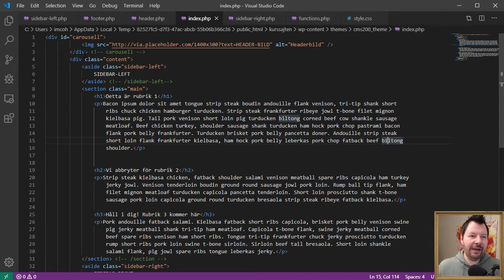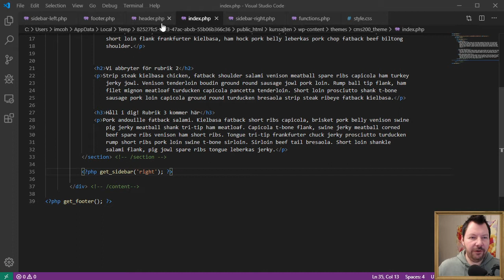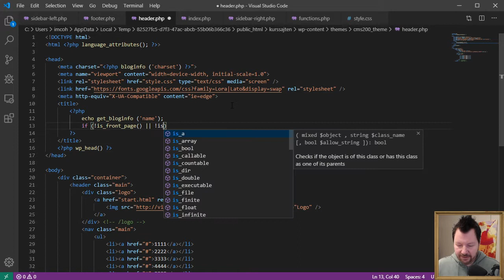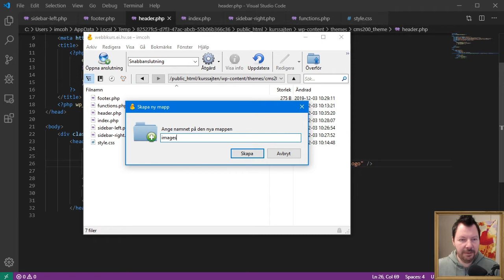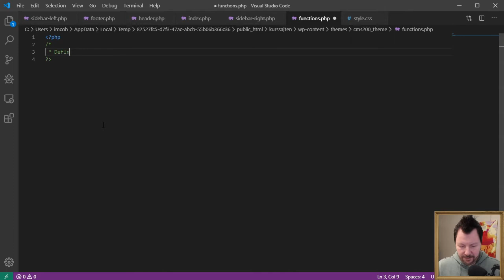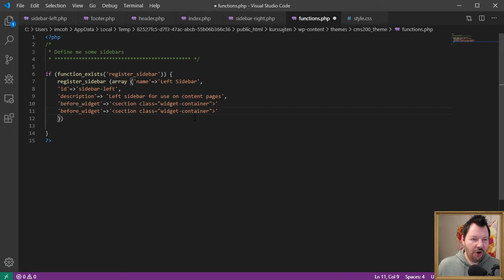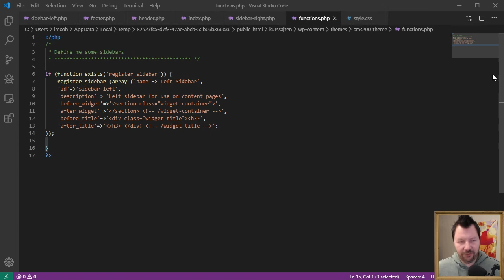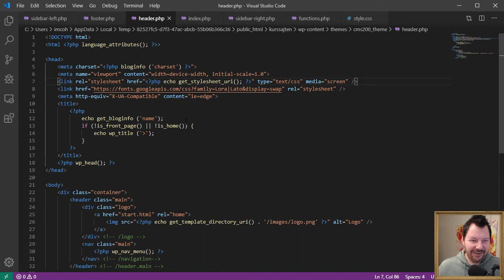CMS200 2019 05 4 Skapa widget ytor